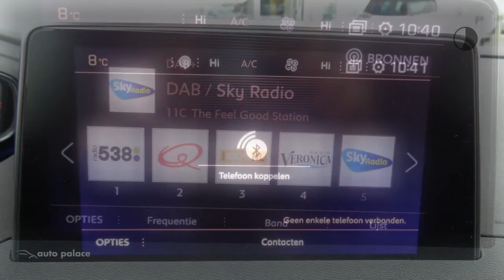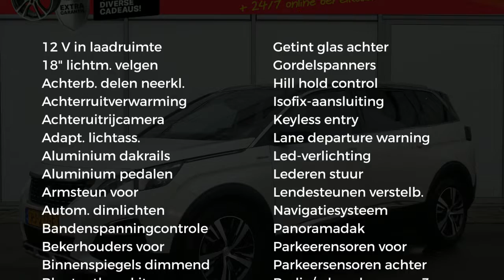Peugeot 5008 GT-LINE 2.0 150PK | TREKHAAK | DAB+ | LM-VELGEN| NAVI